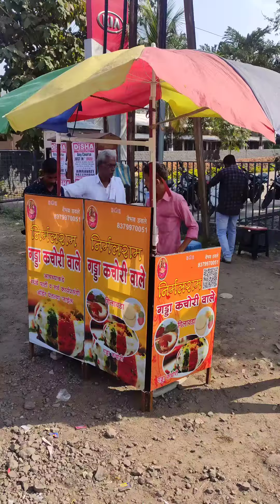Best Gadda Kachori In India | Street Food | Amravati.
gadda Kachori Vale

Address :- Opposite to Maruti Suzuki nexon showroom, Gopal nagar road, Amravati.

price :- 15 For 1 piece
             25 For 2 Piece